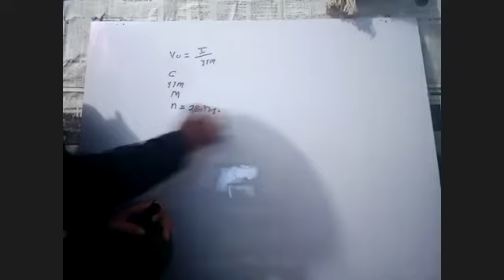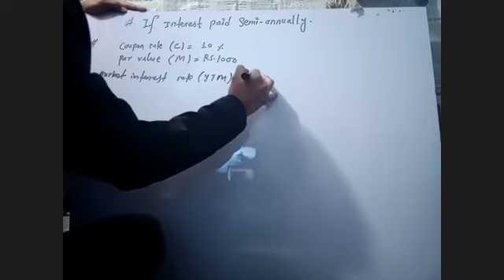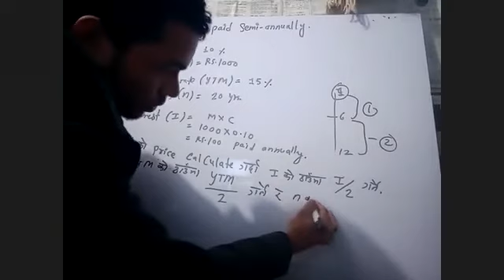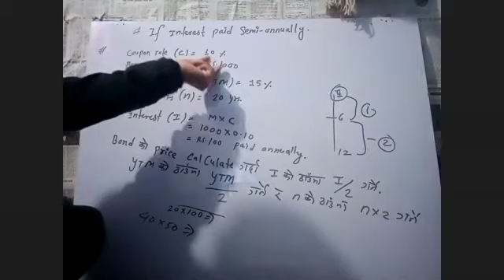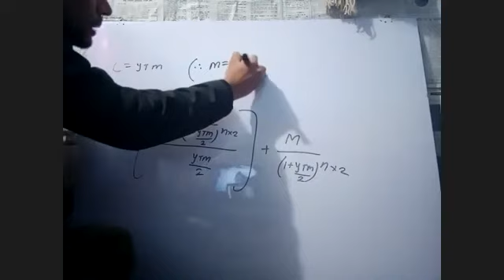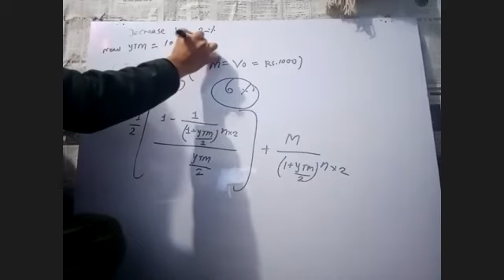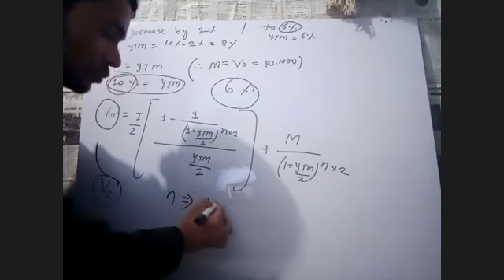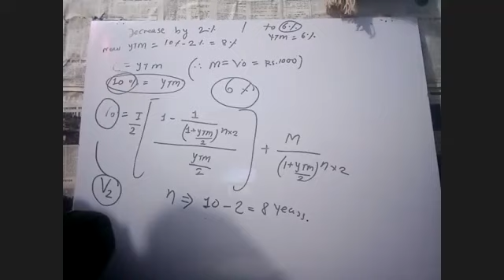Bond Valuation Days 3rd Part II BBS third years || Financial Management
BBS third years
Bond valuation Day 3 Part II